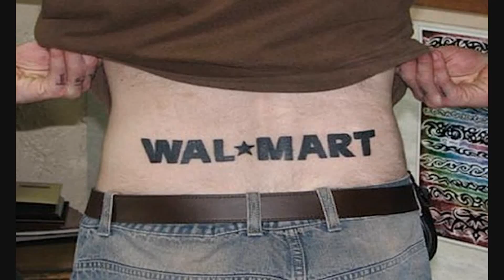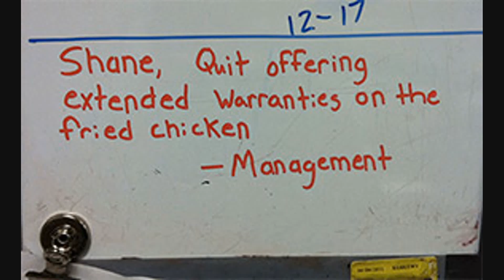Amazing World of Walmart #16